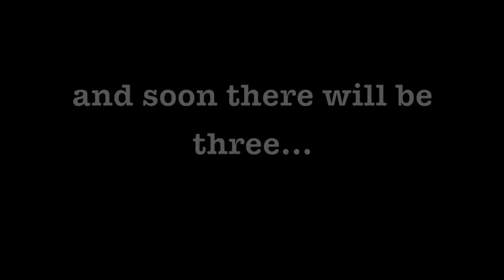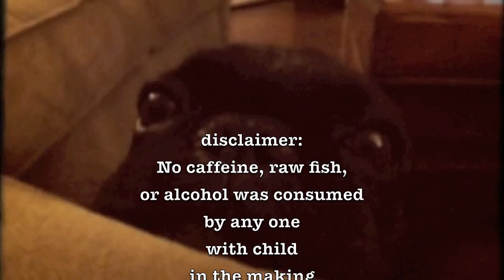Just the two of us....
Waiting on our daughter Magnolia, due to arrive any day...